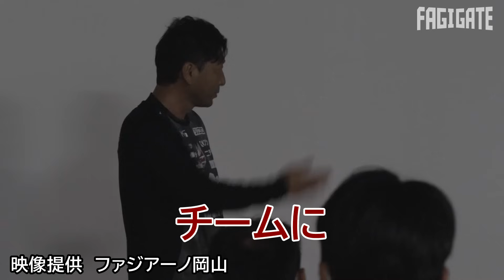【FAGIGATE】グレイソンがサプライズで選手激励 「１年間の努力表現できれば昇格できる」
膝のけがの治療のため母国ブラジルに帰国していたファジアーノ岡山のＦＷグレイソン選手（２８）が２７日、練習拠点の政田サッカー場（岡山市）にサプライズで登場しました。J1昇格プレーオフに臨むチームへのエールやけがの具合などを聞きました。

※FAGIGATEは月額５５０円（税込み）。申し込みには山陽新聞ID（無料）の登録が必要です。詳しくは案内ページをご覧ください☟